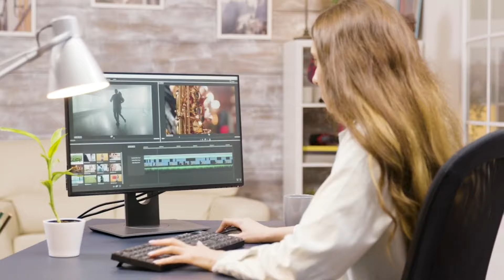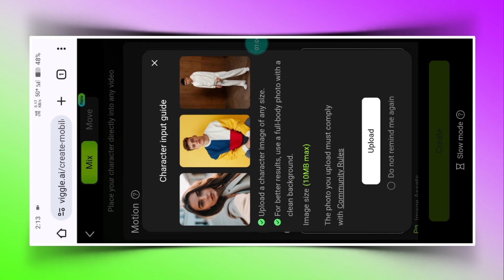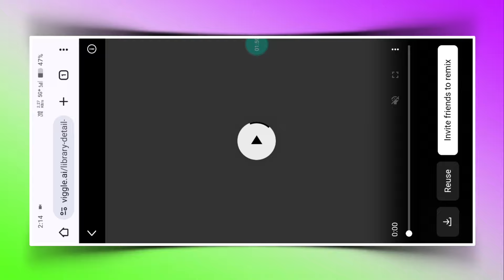Tauba tauba modi ji dance video editing | Ai funny dance video editing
Your Queries ✅

viggle ai kaise use kare
viggle ai dance video
viggle ai dance template

✳️✳️ USE EDITING WEBSITE FOR VIDEO  ✳️✳️
                      { Viggle Ai }

Hashtags.